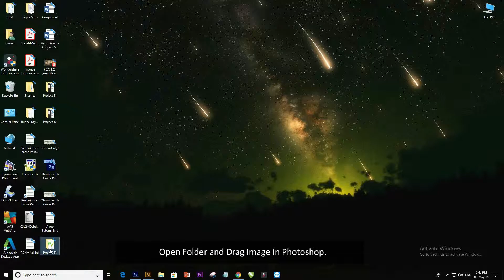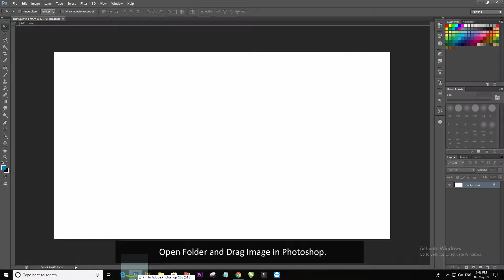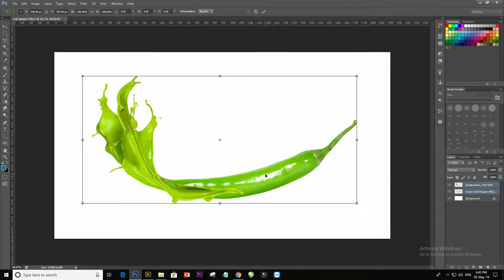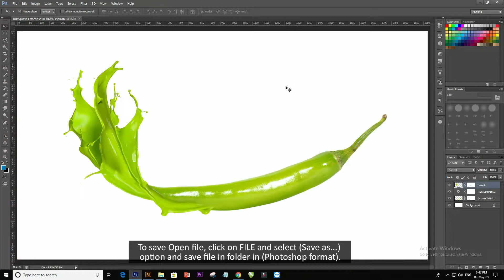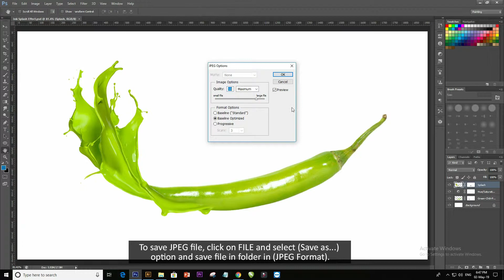Photoshop Tutorials - Ink Splash Effect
Learn How to use Splash Effect in Photoshop from our short Tutorial.